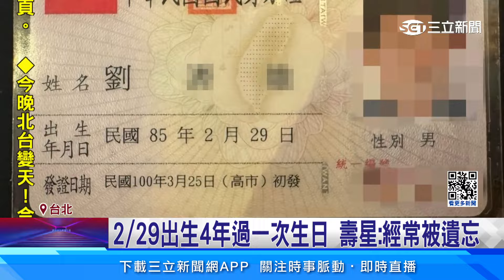睽違4年229壽星終於過生日！餐廳祭超殺折扣｜94要賺錢